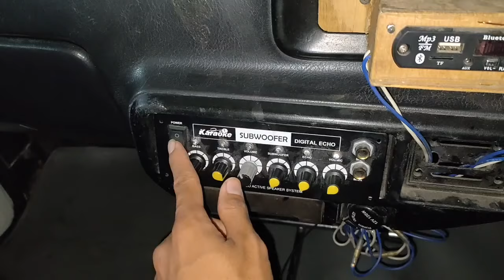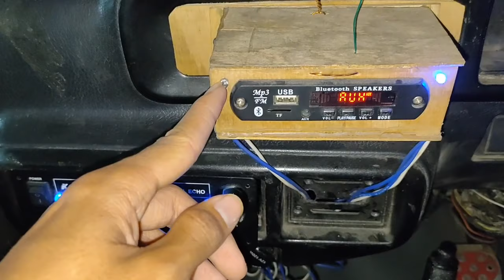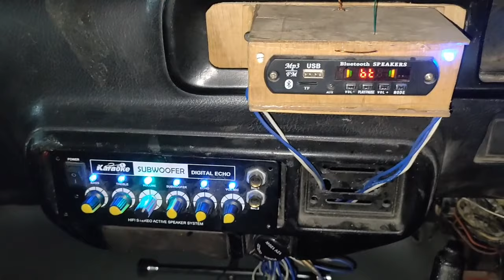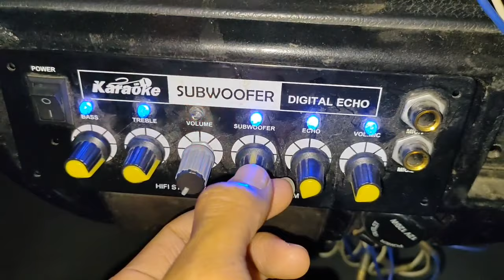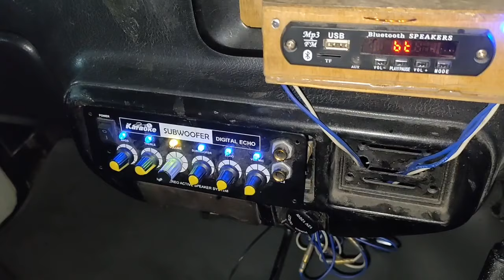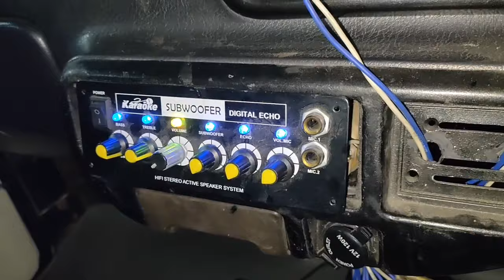bagaimana suaranya jika speaker subwoofer digabung dengan speaker middle (VOCAL)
sampurasun.

divideo kali ini adalah lanjutan video sebelumnya dan skrang kita akan mengetest suara speaker 6 inchi 150W sebagai midle /vocal karena sebelumnya cumn menggunakan speaker subwoofer jadi vocalnya gak jls dan lbih dominan ke sub, bagaimana suaranya setelah penambahan speaker vocal??

hatur nuhun semoga bermanfaat.